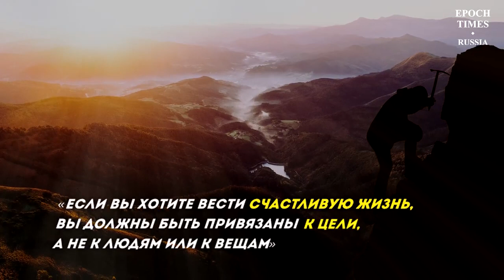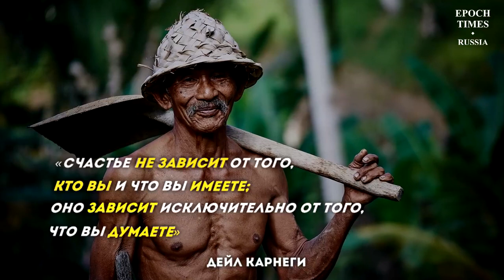О счастье! Мысли великих людей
А что СЧАСТЬЕ для Вас?